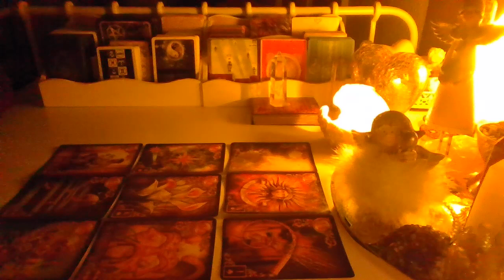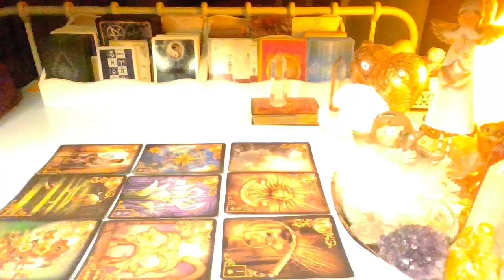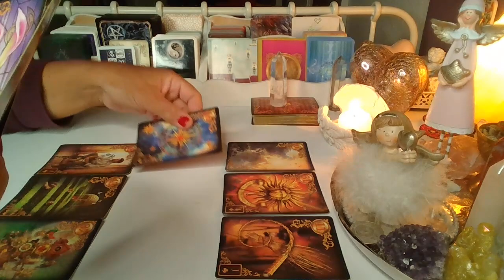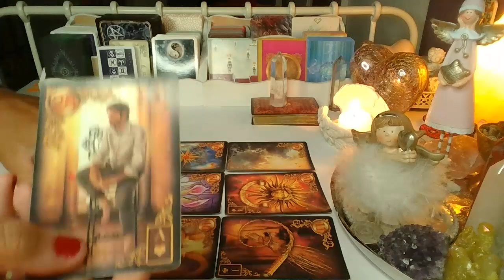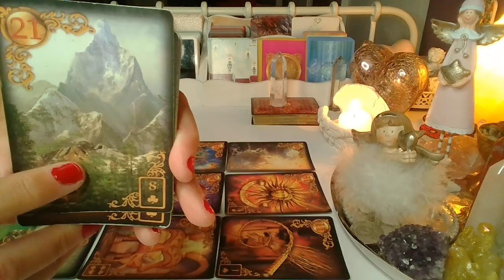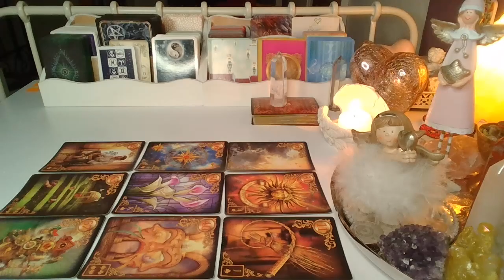ORAKEL ❤️ JEGO MYSLI, UCZUCIA I ZAMIARY ❤️ Karty LENORMANDA ❤️ wrozby porady magia ❤️